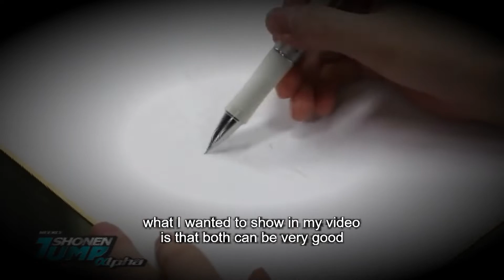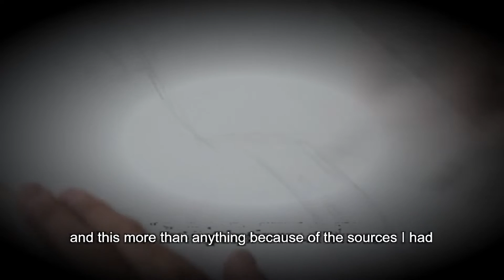Comics Artists vs Mangakas Explained (SUB ENG) | NUEBOHEMIO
Sorry for the mistakes in this video, I used Google Translate and YouTube voice recognition to save time, Neal Adams is the right way to write it